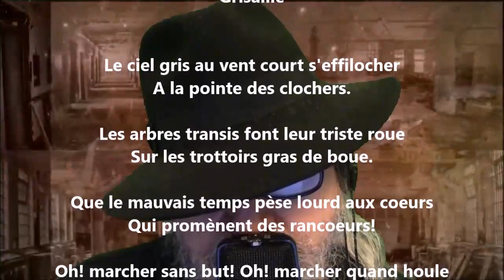Grisaille - Lucie Delarue-Mardrus lu par Yvon Jean